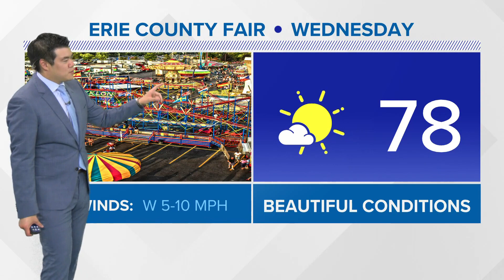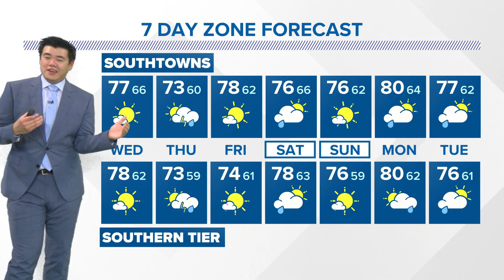Storm Team 2 weather forecast with Carl Lam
Storm Team 2 has your weather forecast with Carl Lam for Aug. 8, 2023.